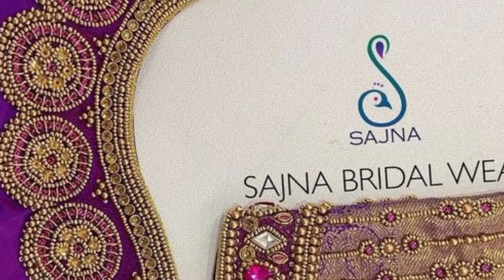Latest maggam work Blouse Design|| New maggam work Blouse Designs 2021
latest maggam work blouse designs maggam work new blouse designs